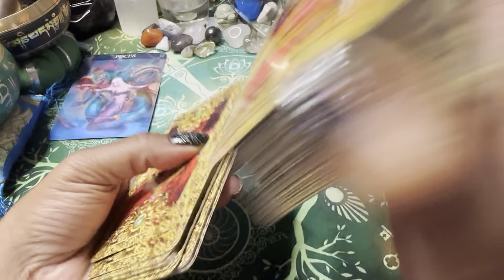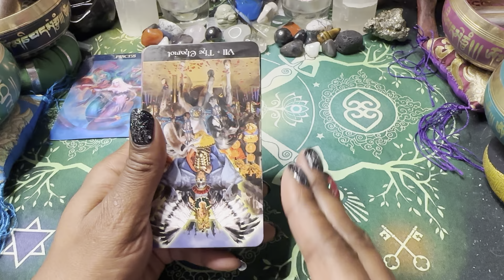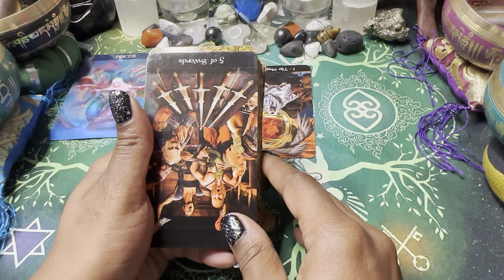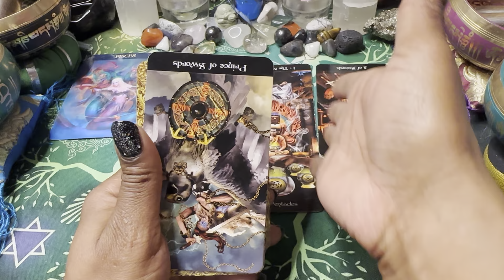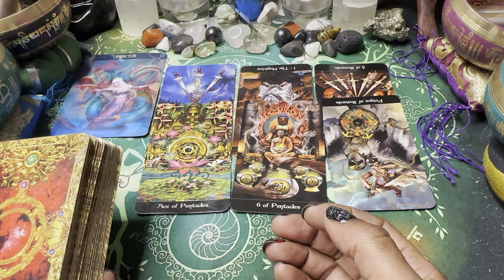🦋PISCES ♓️WEEKEN🃏I DON'T LIKE IT BUT I'M LEAVING. 10/14 -18